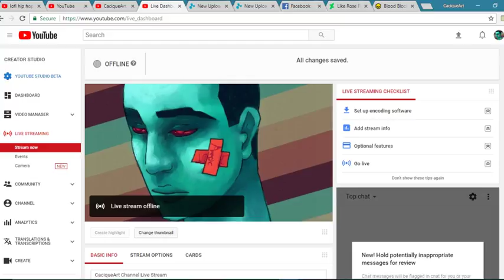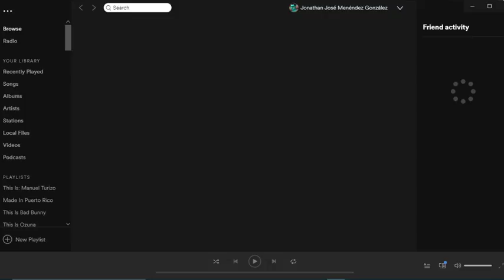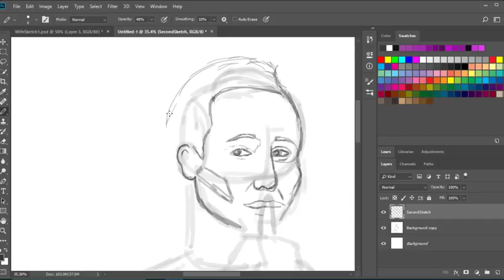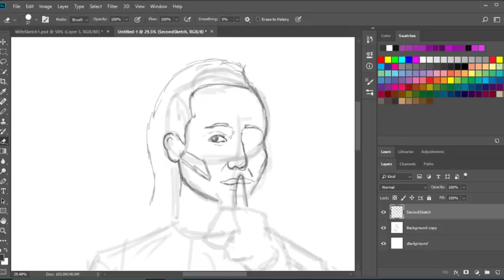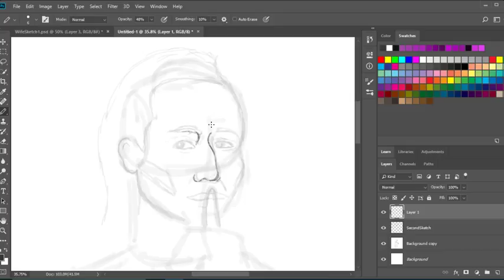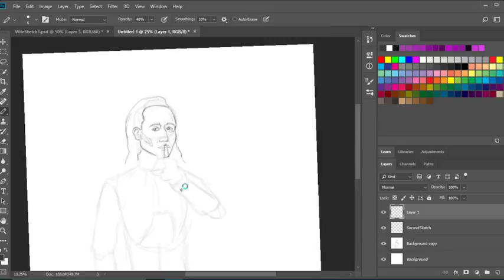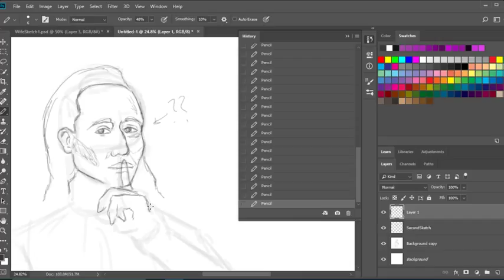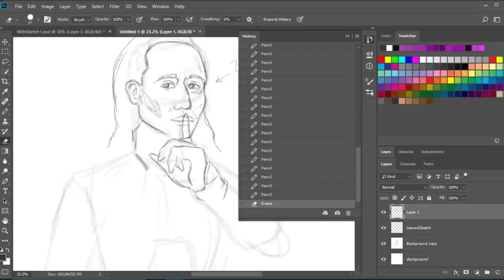CaciqueArt Channel Live Stream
Hi, there this is my first Live Stream on YouTube. I will be recording more on the weekends when I have some free time. So feel free to chat and I will see how I respond.